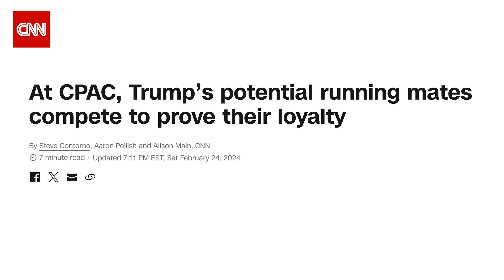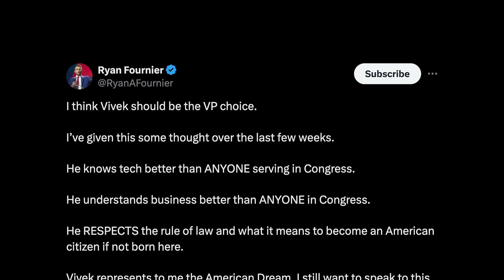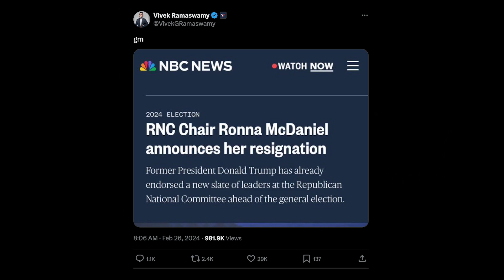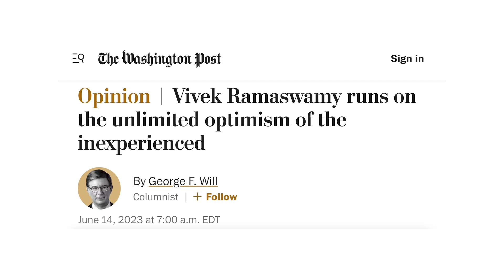Will Trump Choose Vivek Ramaswamy as VP?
As the Republican primary concludes, all eyes are turning to Donald Trump's next move. Who will be vice president on the Republican ticket? Vivek Ramaswamy's enthusiasm and intelligence may win him the job.